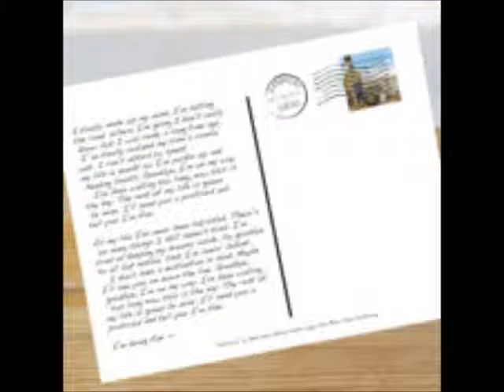Cedar Island Band - Postcard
Postcard, song by Cedar Island Band